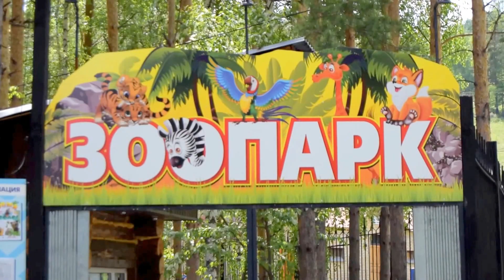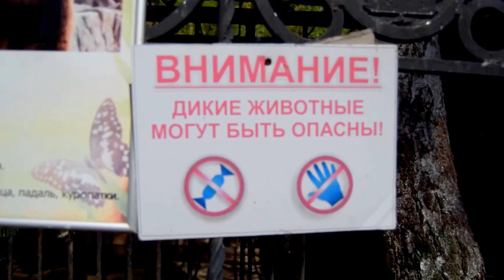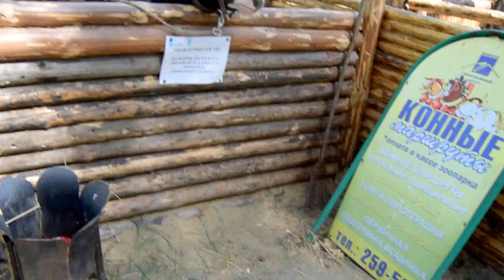влог про зоопарк видео про животных для детей в Абзаково на TUMANOV FAMILY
Дима едет на велосипеде в зоопарк смотреть животных